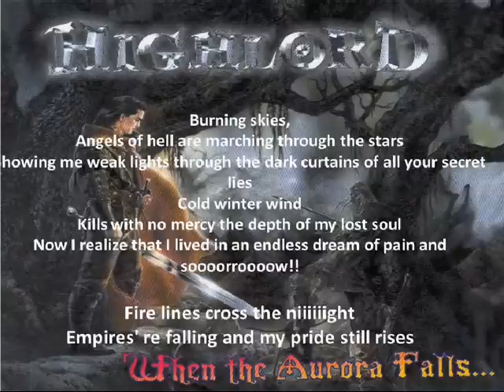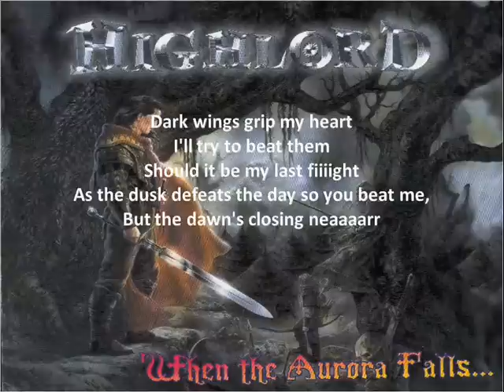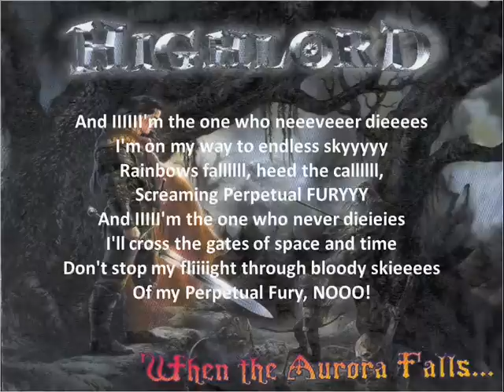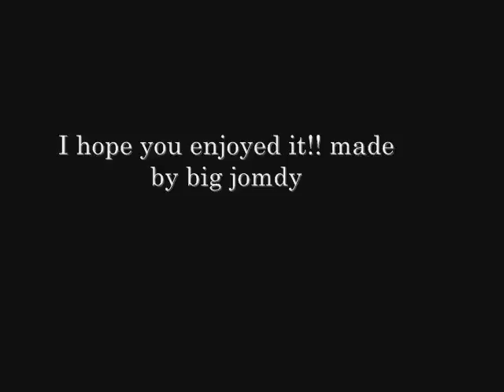Highlord - Perpetual Fury (song) - good quality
There goes a very good song of this awesome metal band! i hope you like it!! =)